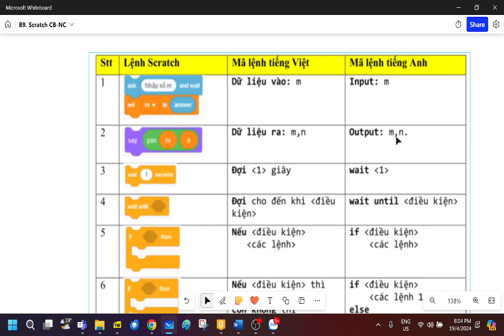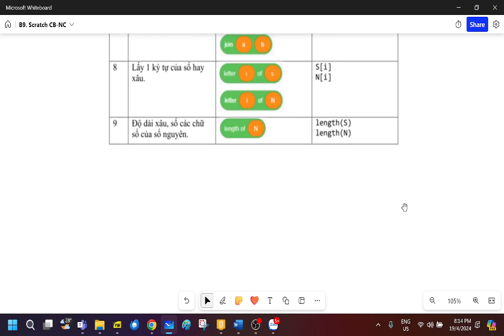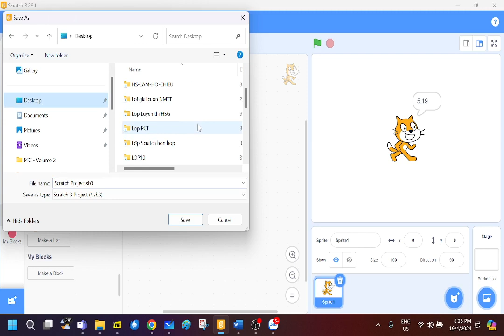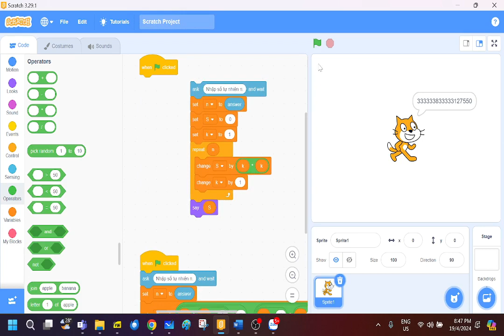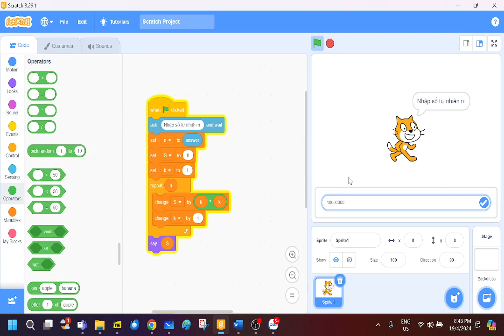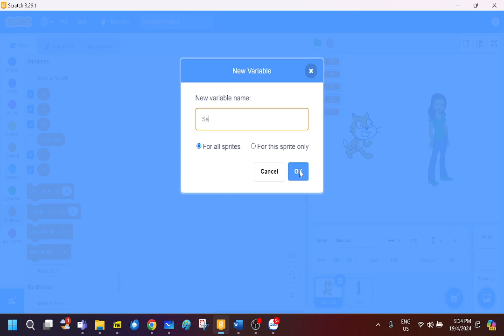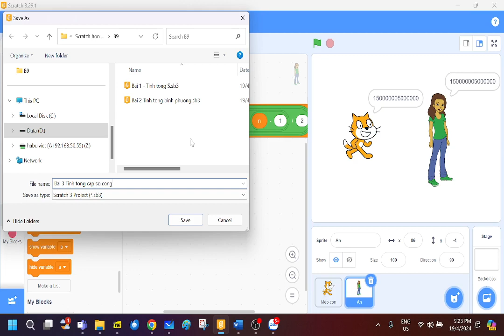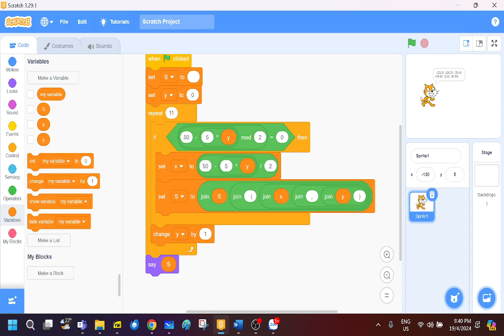B9. Scratch CB=NC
Video buổi học 9, lớp Scratch CB-NC 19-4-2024